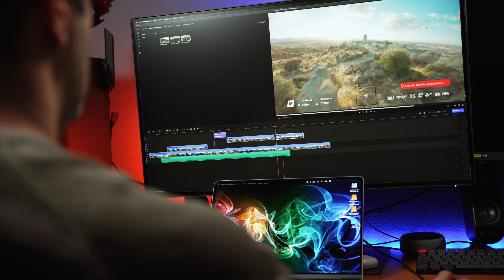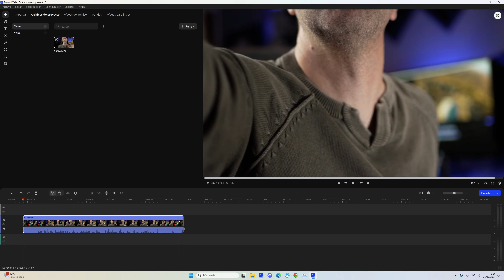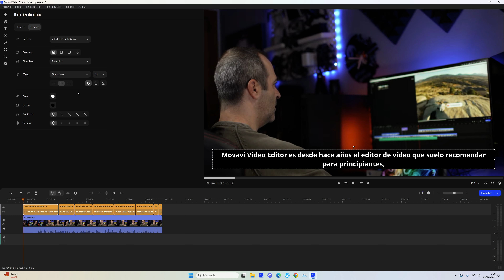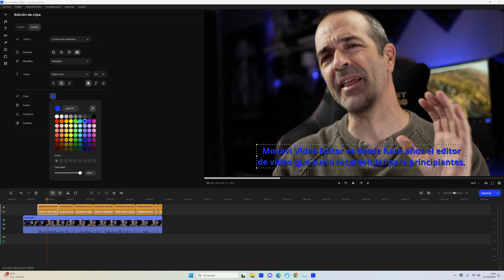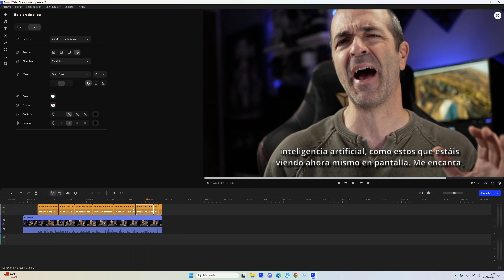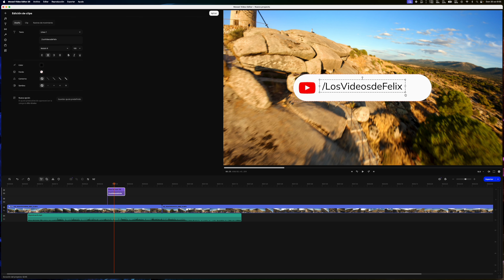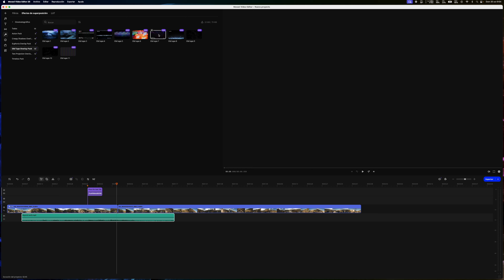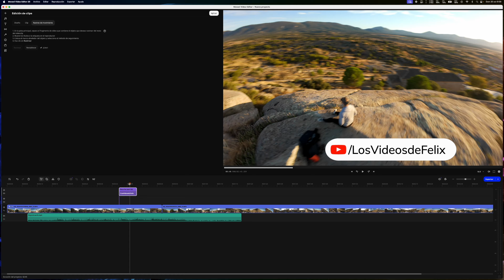MOVAVI Video Editor 2025 - COMO poner SUBTÍTULOS AUTOMÁTICOS con IA Fácil y Rápido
Te enseño cómo poner Subtítulos Automáticos con IA un solo clic fácil y rápido con Movavi Video Editor 2025

MI EQUIPO:
Tarjeta SD que uso para 4K
Mi dron principal
Mi dron secundario
Mi dron de bolsillo
Mi dron FPV
Mi cámara de acción
Mi cámara principal
Objetivo favorito cámara principal
Mi cámara secundaria
Mi objetivo favorito cámara secundaria
Mi mochila principal
Mi otra mochila
Monitor cámara
Filtros ND Variables para video
Mi Gimbal
Mi SLIDER Motorizado
Mi Micrófono
Mis micrófonos inalámbricos
Iluminación principal